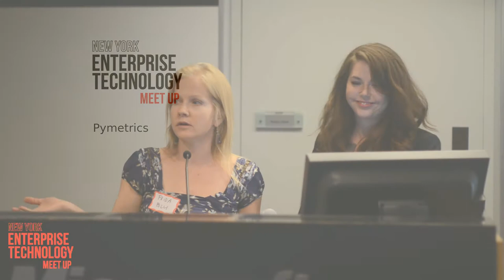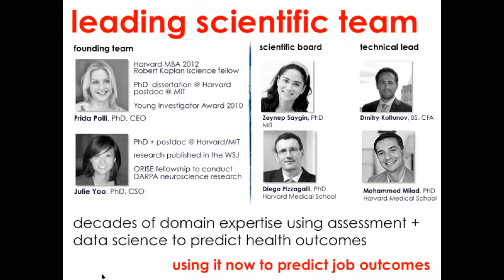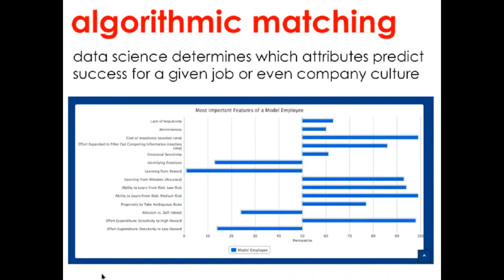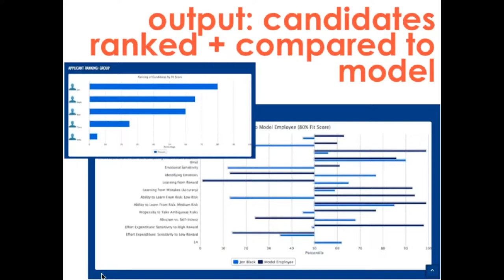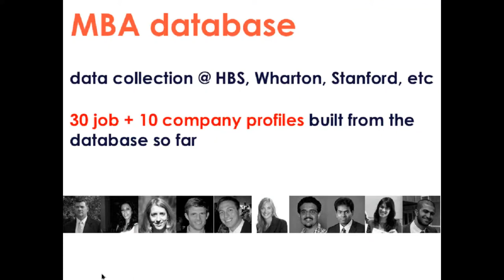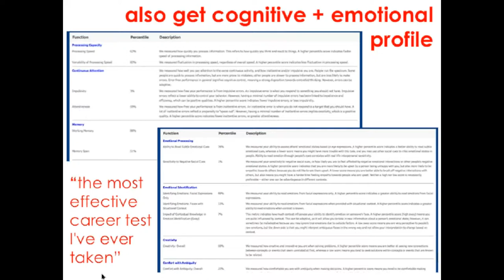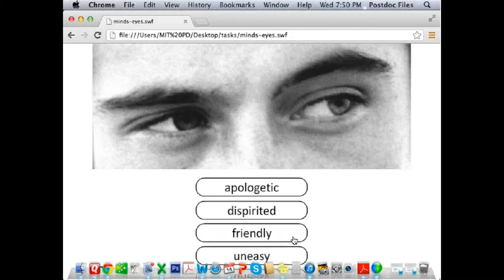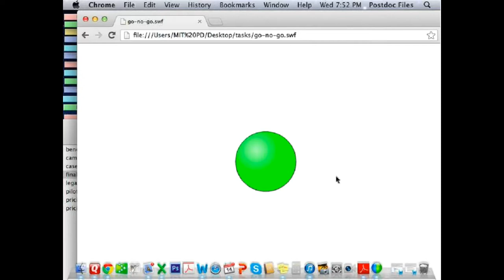August 2013 NY Enterprise Technology Meetup - Pymetrics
Pymetrics - Started by Harvard and MIT trained PhDs, pymetrics is applying neuroscience assessment and data science to the world of career search.  Pymetrics replaces questionnaires with neuroscience tasks and statistics with data science to ideally match people with jobs and companies.  It is used by undergraduates and MBA students as well as consulting, finance and technology clients across the US. The company bootstrapped using its revenue and recently raised $2.5 million from a top tier VC firm to expand the team and product.